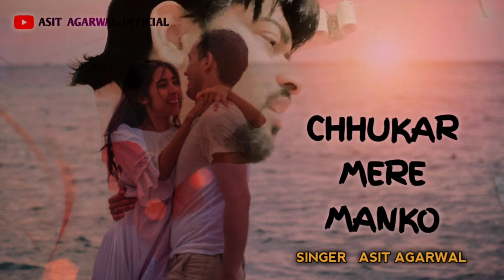CHHUKAR MERE MAN KO - ASIT AGARWAL | Hindi Unplugged Cover 2023 | Kishore Kumar Cover Song 2023